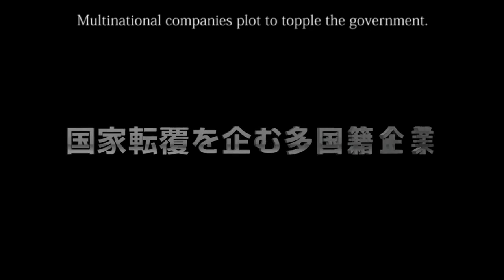Lady Ninja: A Blue Shadow (Lady Ninja: aoi kage) international theatrical trailer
Synopsis for Ken'ichi Fujiwara's Lady Ninja: A Blue Shadow (Lady Ninja: aoi kage): "In the near future, the economy has collapsed and the country has turned into a ghetto. A secret agency, Gokuraku, has been created by the government. Secret agents Aya and Chinatsu's mission is to fight against one of the largest international companies, Kuroda Group. Secret agents are called 'Lady Ninja', and they use a traditional Japanese umbrella-like tool called 'sangoku' to defeat evil. One day Yasha, their most powerful enemy, appears in front of the Lady Ninjas. Who will survive? The Lady Ninjas' fight for a brighter future for our country begins."